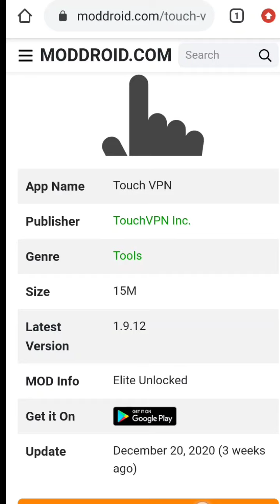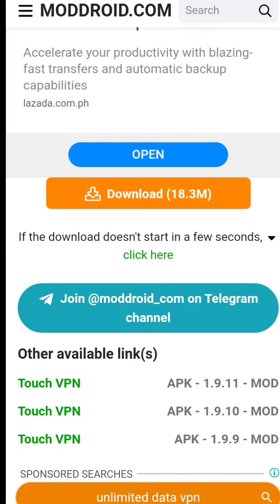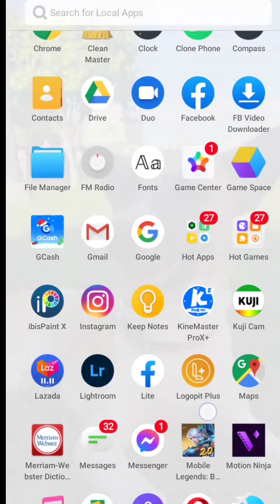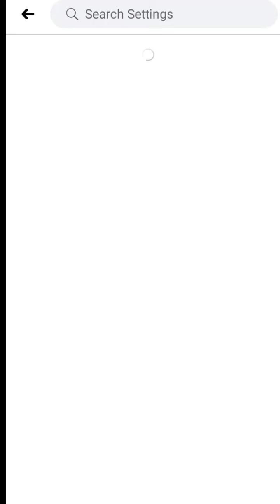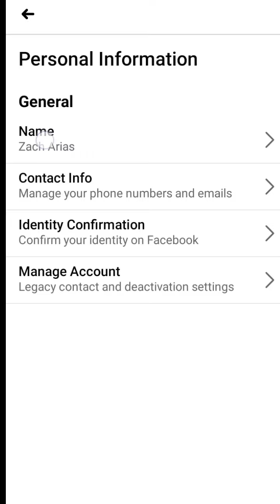How To Have One Name or Single Name In Facebook|2021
Sorry for not uploading for awhile, my schedule were so tight especially in school.
thank you for stayinggg that mean alot